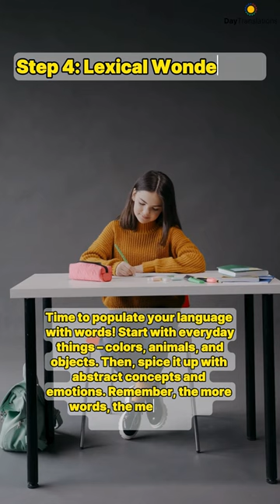Conlanging - the Art of creating your language! TLC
Welcome back to The Language Classroom, where the linguistic adventure continues! In this ninth installment, we're diving into a world of creativity and imagination by exploring the art of conlanging. Buckle up, language enthusiasts, because we're about to embark on a journey that takes us beyond the boundaries of existing languages.